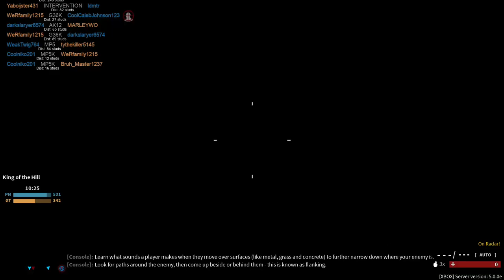Roblox funnier then fortnite?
Hey Observer family uploading as much as I can with school/work sorry for leaving my old schedule behind hope you all can enjoy what I upload to youtube I apologize for lag don't forget to leave a comment and turn on notifications

Xbox gt Raytheobserver